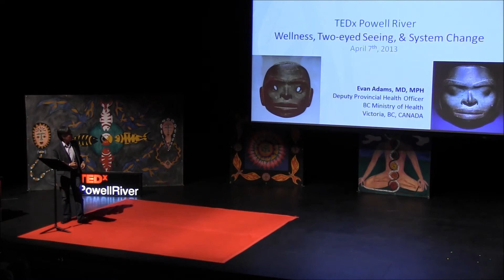Wellness, two-eyed seeing and system change: Dr. Evan Adams at TEDxPowellRiver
Award-winning Canadian actor, playwright and medical doctor, Evan Tlesla Adams is a member of the Tla'amin (Sliammon) First Nations from the Upper Sunshine Coast.

As an actor, Evans has performed in the Emmy-winning television move, Lost in the Barrens and in Miramax's Smoke Signals in which he won a 1999 Independent Spirit Award.

Dr. Adams graduated from the medical school at University of Calgary in 2002 and was chief resident in the Aboriginal Family Practice program at St. Paul's Hospital in Vancouver, BC.

In 2005 Adams won the Murray Stalker Award form the College of Family Physicians of Canada Research and Education Foundation. He is the past-president of Indigenous Physicians Association of Canada, and is currently the Director of the Division of Aboriginal Peoples' Health, UBC Department of Family Practice.

In 2009 he completed his Masters in Public Health from Johns Hopkins University while working with the Office of the Provincial Health Officer for the BC ministry of health.

Last April Adams was appointed as Deputy Provincial Health Office responsible for Aboriginal health.  Dr. Adams reports on the health of Aboriginal people in BC to the ministry of health and works with the First Nations Health Authority to promote and improve health care ser